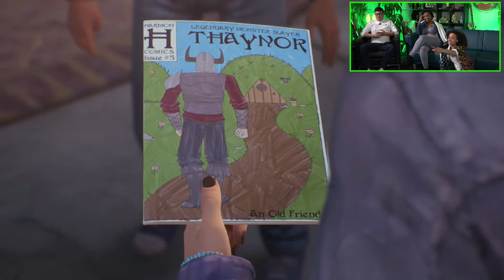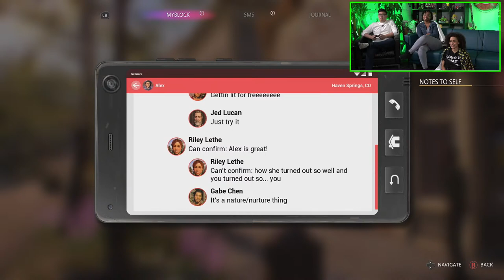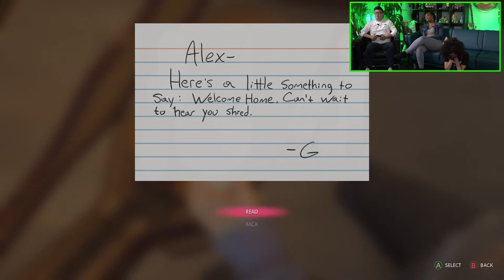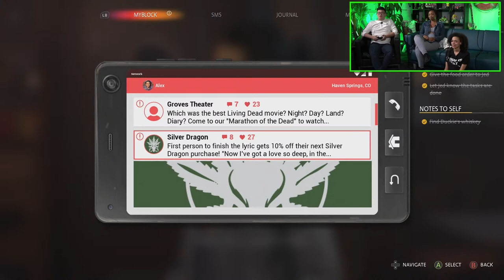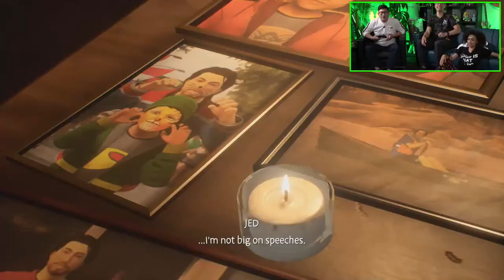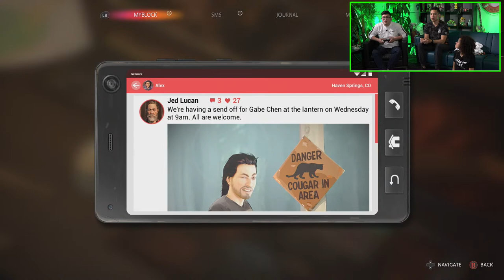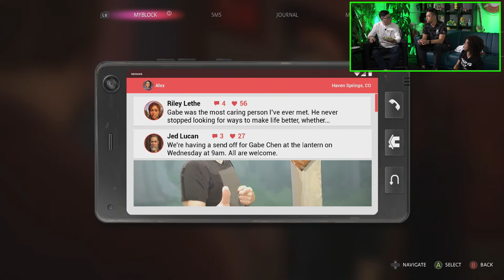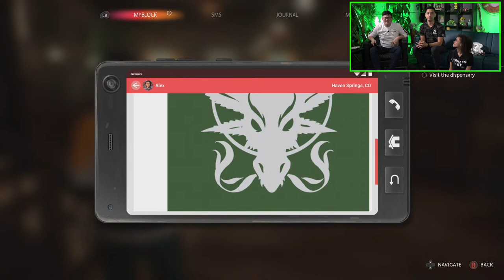Let's Play Life is Strange: True Colors | Making All the Wrong Choices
Achievement Hunter celebrates AAPI Heritage Month and Mental Health Awareness Month by playing Life is Strange: True Colors. This stream originally aired on May 20, 2022.